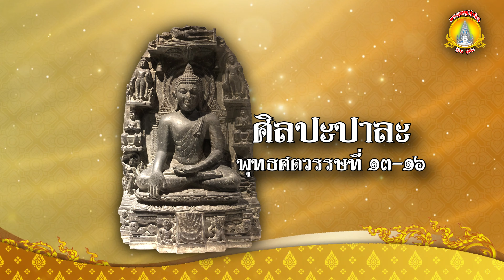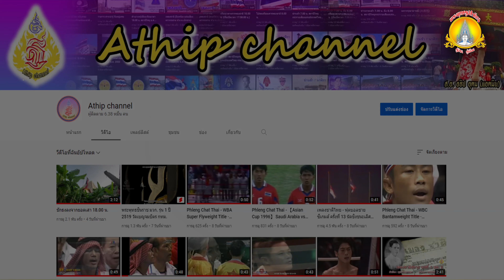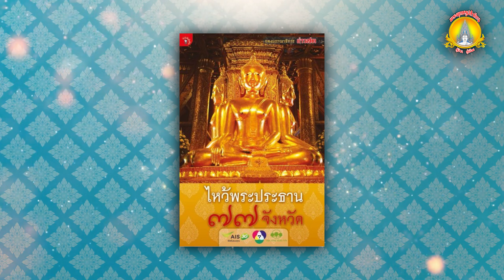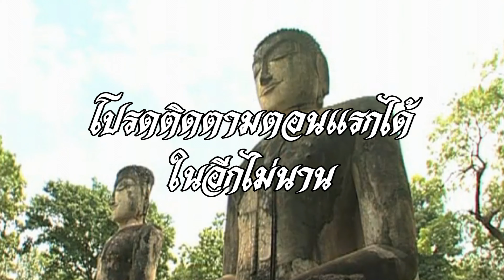[Spot Promote] พระพุทธรูปสำคัญ คู่บ้านคู่เมือง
ปฐมบทแห่งการสร้างสารคดี "พระพุทธรูปสำคัญ คู่บ้านคู่เมือง
เนื่องด้วยแอดมินมีความชอบส่วนตัวในการศึกษาเรื่องราวของพระพุทธรูปมาแต่เยาว์วัย
จนมานั่งนึกว่า เราจะทำอะไรเพื่อเป็นวิทยาทานให้กับผู้ที่สนใจเรื่องราวของพระพุทธรูป
เลยได้เริ่มต้นเขียนบทมาตั้งแต่กลางเมืองเดือนเมษายน ปี 2565 และได้ออกมาเป็น Spot Promote อาจจะลงคลิปช้าต้องขออภัยมา ณ ที่นี้ด้วย เนื่องจากทำวีดิทัศน์อยู่คนเดียวทั้งเขียนบท เนื้อหา ลำดับภาพ และตัดต่อ ดังนั้นโปรดอดใจรอสักหน่อยนะครับ แล้วงานคุณภาพจะออกมาเรื่อยๆให้ท่านได้รับชมกัน
ส.อ.อธิป อุดม (แอดมิน)

เพลงเปิด : เพลงต้นบรเทศ วงดุริยางค์กรมศิลปากร
เพลงดำเนินรายการ : แจกฟรี 25 เพลงประกอบคลิปวีดีโอ (ไม่มีลิขสิทธิ์)ที่ยูทูปเบอร์นิยมใช้กัน Ep.1 /Free Background Music